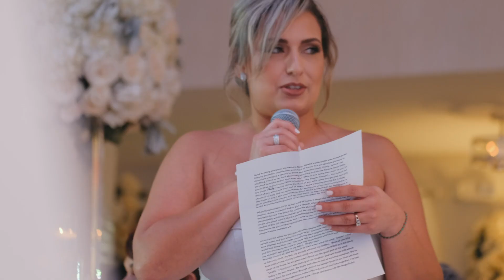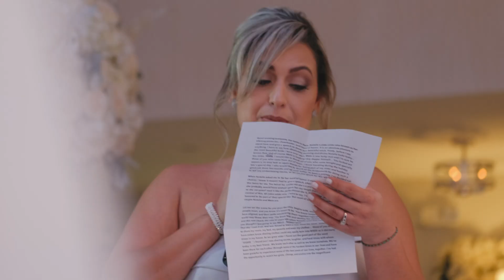Winter Wonderland Wedding (Full Video) | Ft. Lauderdale Beach | The Melos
Our wedding video including vows, best man and maid of honor speeches.

Wedding Date: December 13, 2019
Location: Fort Lauderdale Beach, Florida
Venue: Crystal Ballroom BeachPlace
Theme: Winter Wonderland
Officiant: Milton Fonseca
Photos: Suzanne Delawar